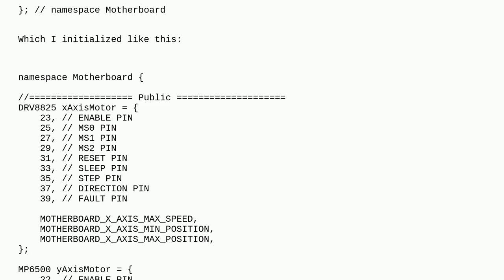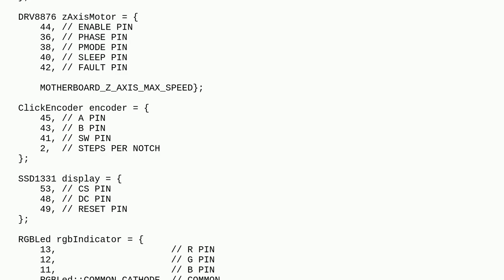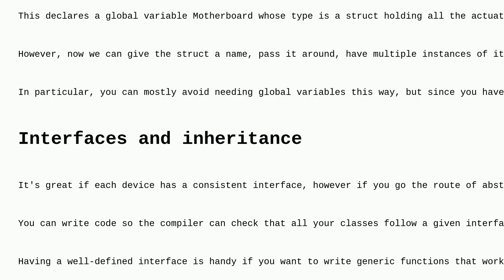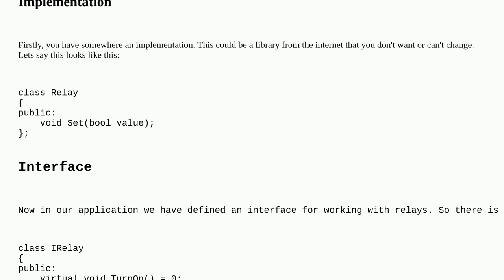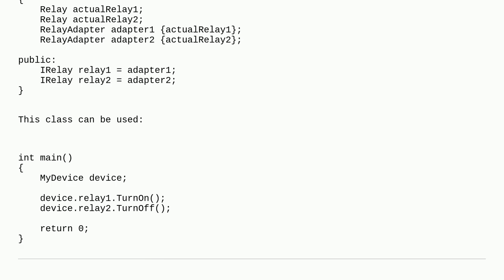Codereview: Defining hardware components structure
Defining hardware components structure

A special thanks goes out to the community

  embedded namespaces object-oriented c++ classes